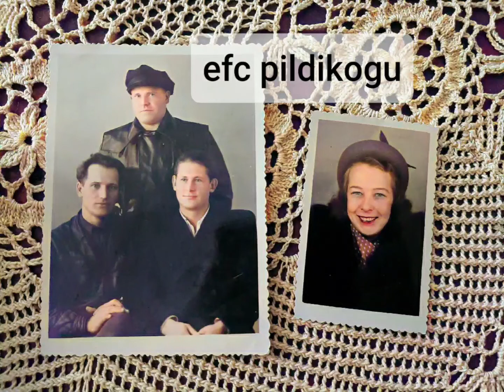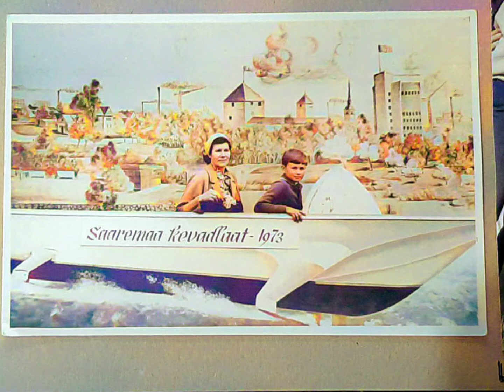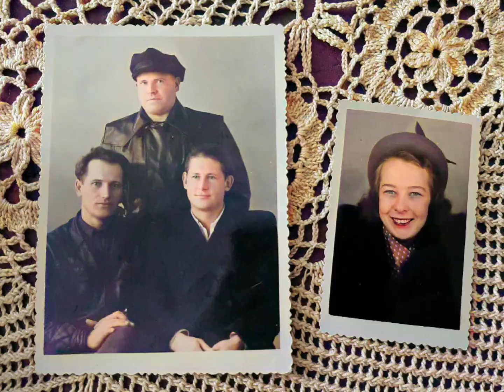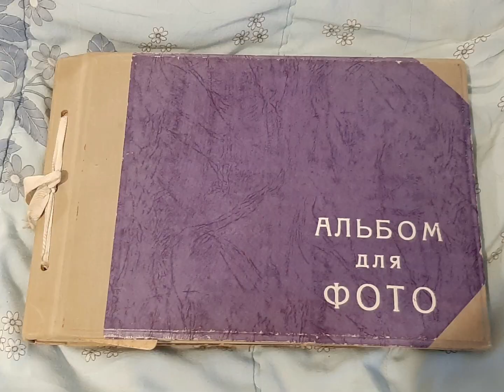Värviline ajalugu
Koloreeritud fotod (A album)